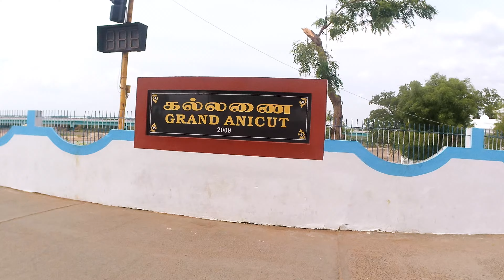2000 வருடம் பழமைவாய்ந்த கல்லணை kallanai dam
KALLANAI DAM

 our youtube channel and click bell button